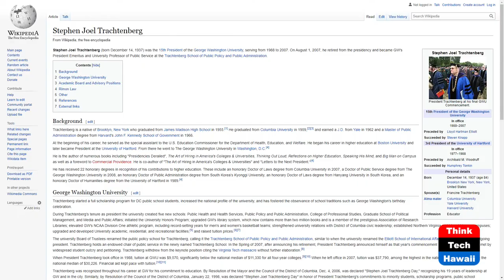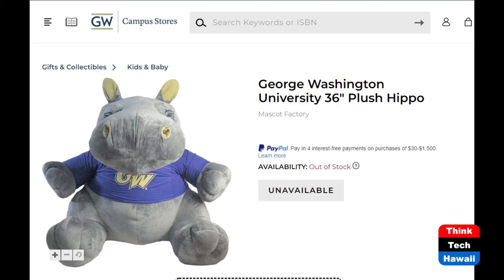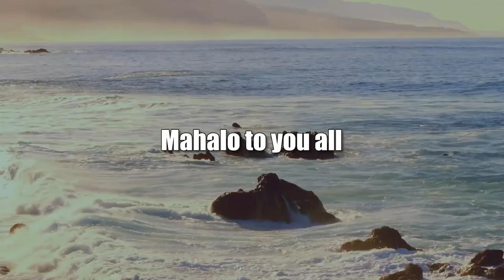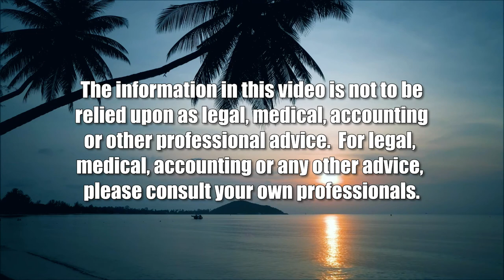Stephen Joel Trachtenberg (A Nation of Immigrants)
The 15th President of the GWU.  The host for this show is Chang Wang.  The guest is Stephen J. Trachtenberg.

Stephen J. Trachtenberg is President Emeritus and University Professor of Public Service at the George Washington University (GWU). Trachtenberg served as the 15th president of the GWU for nearly two decades, from 1988 to August 1, 2007. He came to GWU from the University of Hartford (CT), where he had been president for 11 years. Before assuming the presidency of Hartford, Trachtenberg served for eight years at Boston University as vice president for academic services and academic dean of the College of Liberal Arts.

During his tenure as president, the university created five new schools. The university renamed the public policy school for Trachtenberg, calling it the Trachtenberg School of Public Policy and Public Administration.

He is the author of numerous books, including The Art of Hiring in America's Colleges & Universities, Thinking Out Loud, Reflections on Higher Education, Speaking His Mind, and Big Man on Campus.